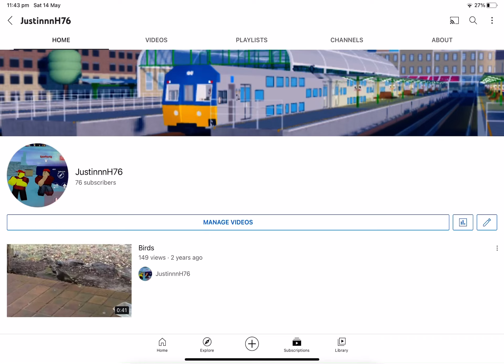76 sub haha